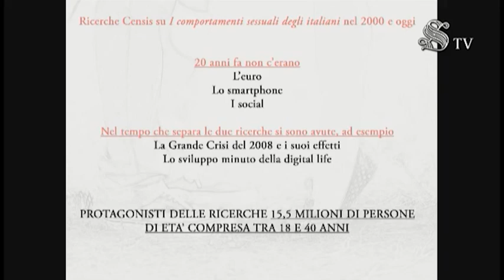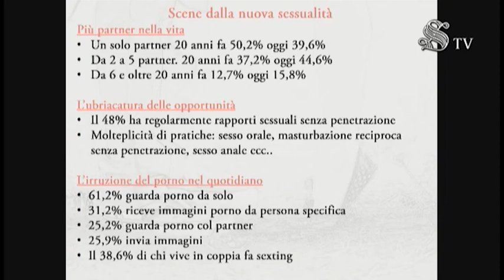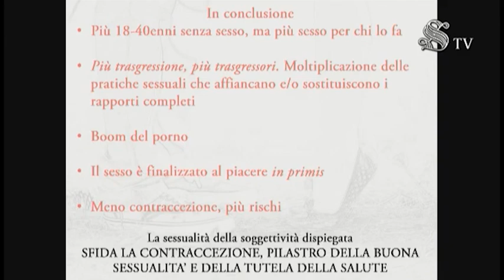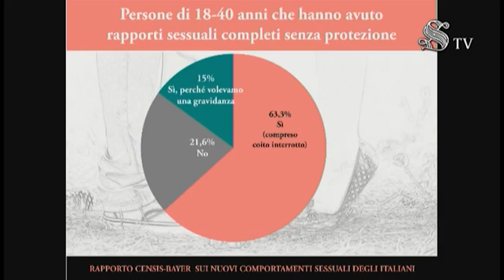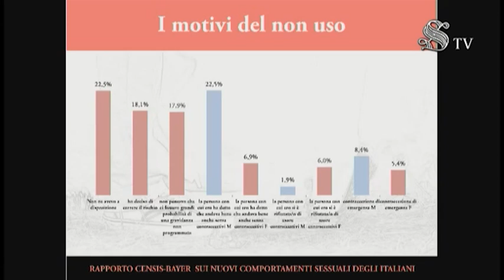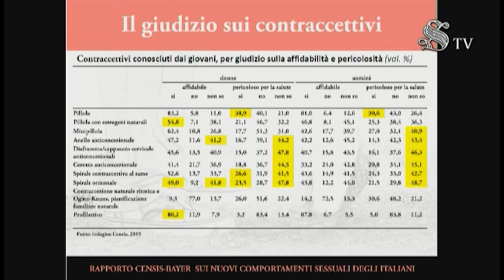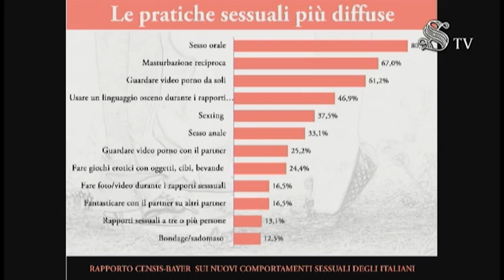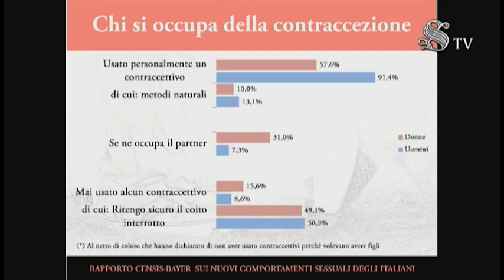Rapporto Censis-Bayer sui nuovi comportamenti sessuali degli italiani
23 maggio 2019
Sala Zuccari - Palazzo Giustiniani - Senato della Repubblica - Via della Dogana Vecchia, 29 - Roma

La vita privata della popolazione tra i 18 e i 40 anni, l'immaginario della sfera intima, le abitudini più comuni e quelle insolite: questo è il focus del «Rapporto Censis-Bayer sui nuovi comportamenti sessuali degli italiani», il «Rapporto Kinsey» nazionale. La sessualità non è solo l'ambito in cui si esprime appieno l'evoluzione dei valori della società, ma è anche la dimensione che racconta meglio quanto sono cambiati i modi di stare insieme e le relazioni, al di là di stereotipi, tabù e falsi miti. Una buona sessualità contribuisce al benessere soggettivo: perciò è importante sapere cosa ne pensano gli italiani, quanto sesso fanno e come lo fanno. L'indagine misura anche la diffusione di una corretta informazione, indispensabile per il sesso sicuro e per la tutela della salute delle donne.

Presenta il Rapporto:
Francesco Maietta - Responsabile Area Politiche sociali Censis

Intervengono:
Paolo Crepet - Psichiatra e sociologo
Manuela Farris - Ginecologa
Roberta Rossi - Presidente Federazione Italiana di Sessuologia Scientifica
Ester Viola - Avvocato matrimonialista e scrittrice

Modera:
Massimiliano Valerii - Direttore Generale Censis